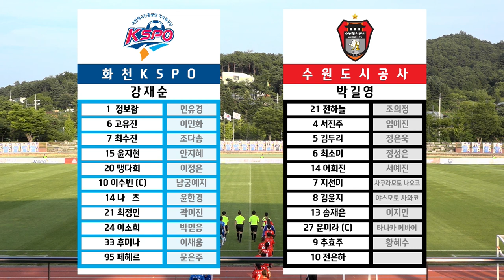H/L l 2021 WK 15R(57) l Hwacheon vs Suwon - 2021.8.16 l 화천KSPO vs 수원도시공사